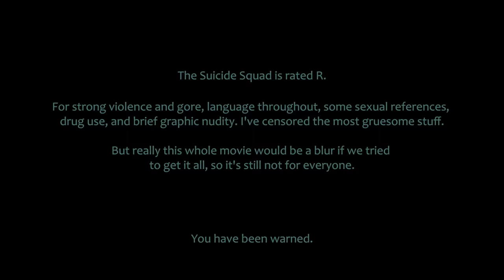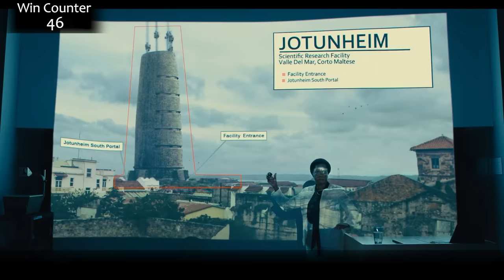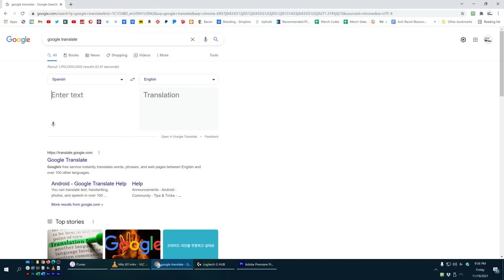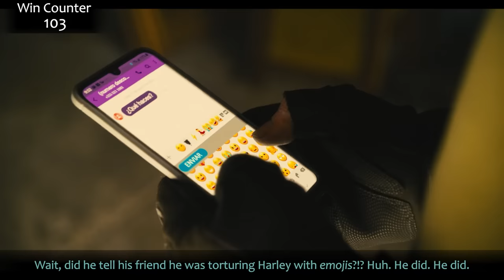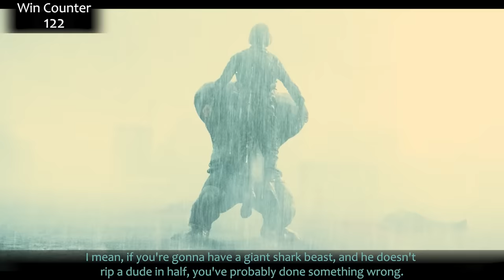Everything GREAT About The Suicide Squad!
The Suicide Squad! The new one! 2021 one! Some people liked it more than the David Ayer version, I personally think it lacks a lot of Jared Leto and Will Smith but that's just me! Here's everything right with The Suicide Squad!